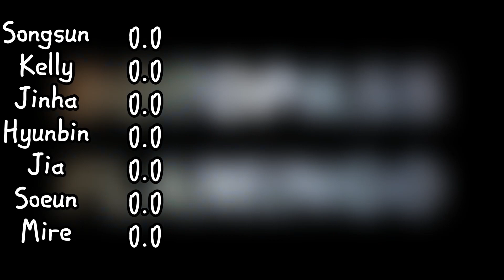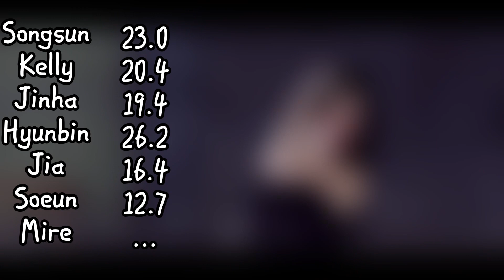HOW WOULD TRI.BE SING FLAMINGO BY BOTOPASS (AI COVER)